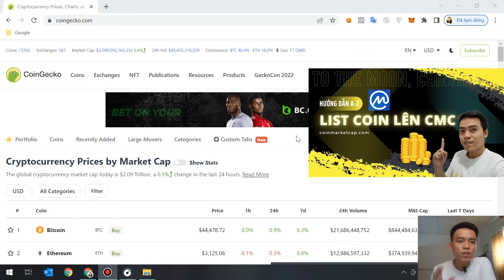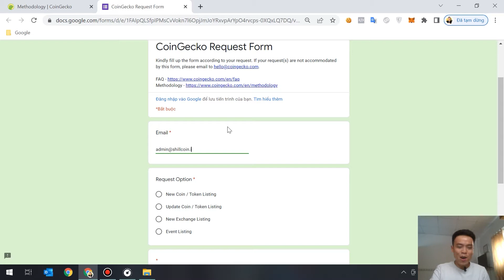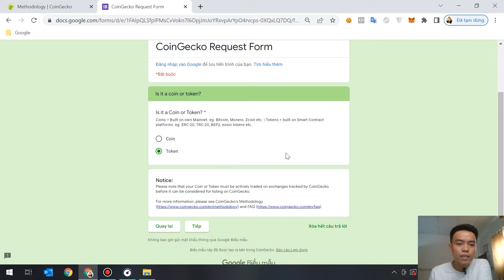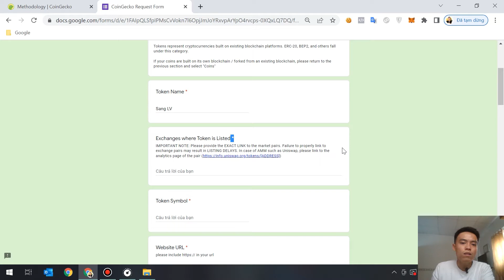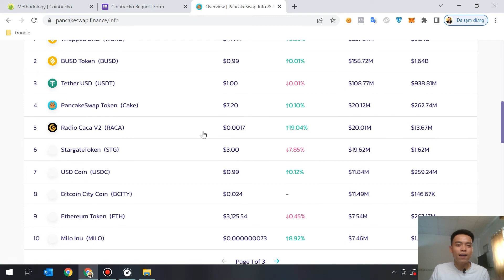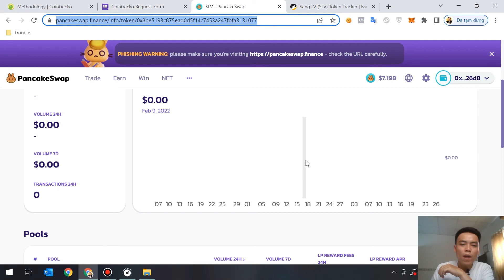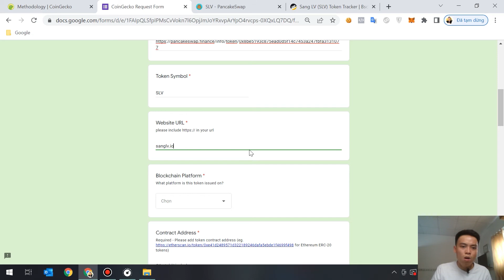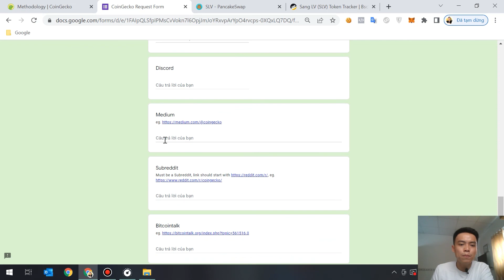Cách list Dự án coin lên Coingecko - Hướng dẫn chi tiết 2024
Làm thế nào để bắt đầu.. nếu muốn tạo cho bản thân dự án Token riêng?

Coingecko là gì ?
Coingecko là công cụ theo dõi giá bitcoin và các đồng token cũng như khối lượng giao dịch thật của các sàn, các công cụ so sánh hữu ích cho đầu tư bitcoin.

Lưu ý:
1. Mục đích kênh của Sang là cung cấp các kiến thức hữu ích cho nhà đầu tư Crypto ở thời điểm hiện tại và sẽ không chịu bất kỳ trách nhiệm nào đối với việc đầu tư của bạn.

2. Thị trường Crypto vẫn luôn tiềm ẩn nhiều rủi ro, vậy nên bạn hãy nghiên cứu thật kỹ, đầu tư với tiền nhàn rỗi và không nên chơi tất tay hoặc vay mượn từ bạn bè để đầu tư.

3. Tất cả những thông tin chia sẻ trên kênh của Sang đều là quan điểm cá nhân, không mang tính chất là 1 lời khuyên đầu tư. Các bạn hãy cân nhắc thật kỹ và tự chịu trách nhiệm cho các quyết định đầu tư của mình.

Zalo hỗ trợ: 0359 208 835